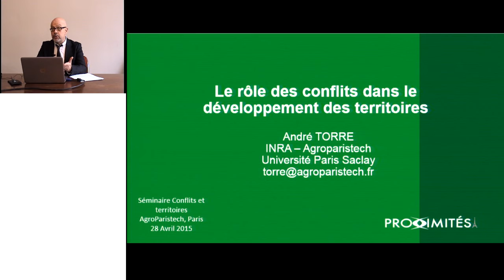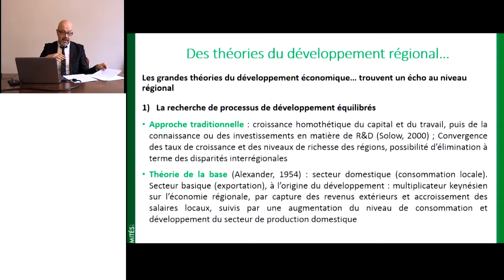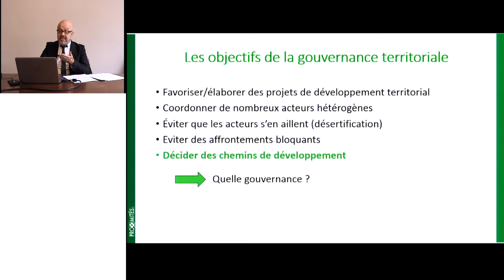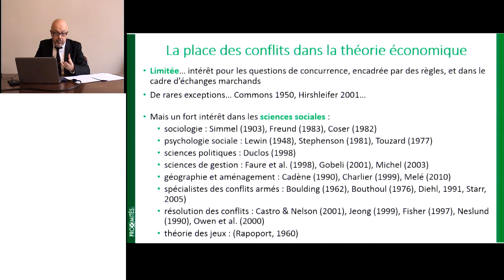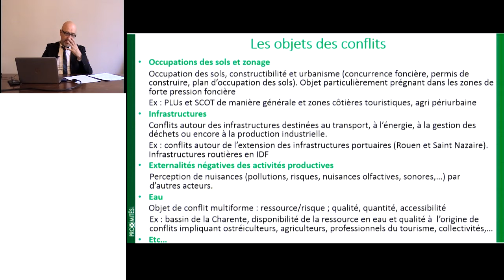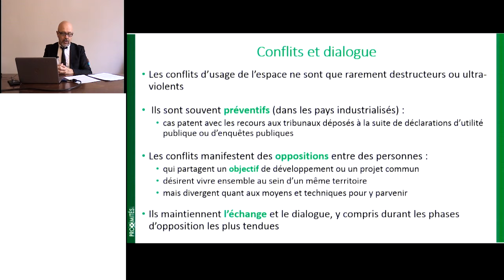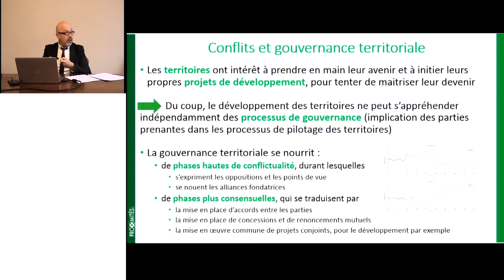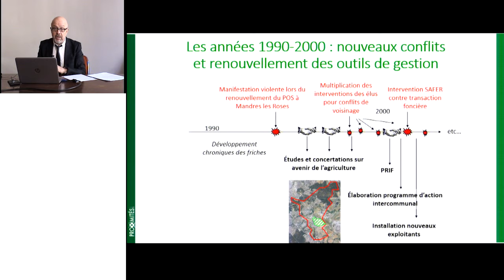Le rôle des conflits dans les processus de développement des territoires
Les conflits d’usage de l’espace sont encore souvent décrits comme destructeurs ou bloquants, sans prendre le temps d’examiner leurs caractéristiques ou leurs motivations profondes. A l’issue de 10 années d’interventions dans le séminaire Conflits et territoires, nous pouvons dresser un premier bilan des recherches sur le sujet, également fondé sur nos propres investigations, en particulier dans les régions de France. Nous montrerons que la montée de la conflictualité est liée à l’implication et à l’expertise croissantes des populations locales, ainsi qu’au formidable mouvement de périurbanisation qui touche l’ensemble de la planète, mais également à l’accroissement de la réglementation, qui donne prise aux contestations. Il ne faut pas avoir peur des conflits, car ils sont l’expression de la prise de parole des populations et de leur implication croissante dans les processus de développement, tout autant que des moments de mise à l’épreuve des décisions des pouvoirs publics ou des entreprises privées. Lieux d’expérimentation, laboratoires d’essais et erreurs de l’innovation territoriale, ils révèlent aussi bien les pressions au conformisme que la légitime opposition d’acteurs locaux qui peuvent se sentir exclus des processus de décision ou désirent imposer leurs propres projets de développement.
Conférence d'André TORRE